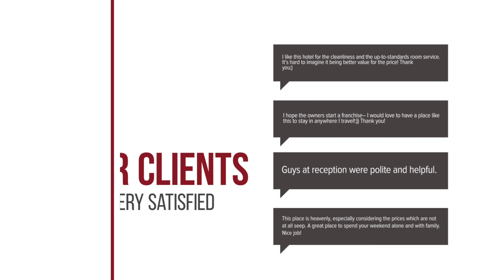Archontiko Spiti hotel review | Hotels in Neapolis | Greek Hotels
Archontiko Spiti hotel video review. Hotels in Neapolis, greek 3 stars hotels.